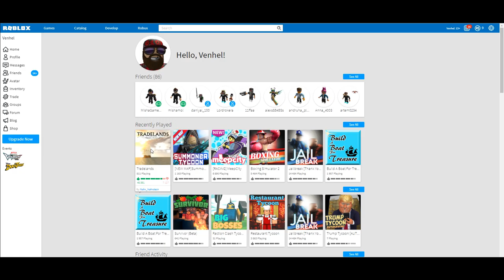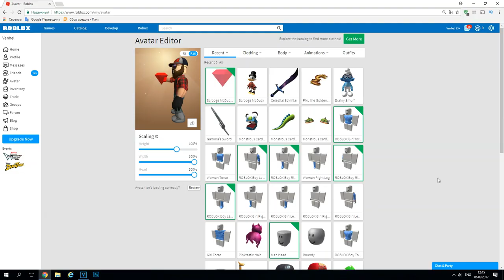Новые Утиные истории в Роблокс и Красный рубин Скруджа Макдака Ивент Роблокс DuckTales